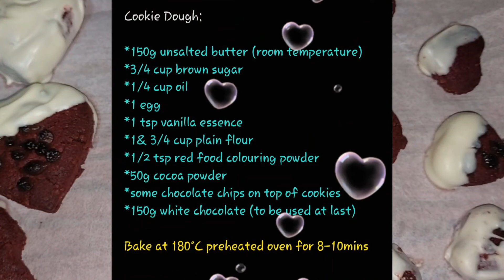Red Choco cookies with White chocolate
Hi all..

I have baked these cookies with my daughter and she loves them..You too will love these cookies.. Please try at home..

Cookie Dough:

*150g unsalted butter (room temperature)
*3/4 cup brown sugar
*1/4 cup oil
*1 egg
*1 tsp vanilla essence
*1& 3/4 cup plain flour
*1/2 tsp red food colouring powder
*50g cocoa powder
*some chocolate chips on top of cookies
*150g white chocolate (to be used at last)

Bake at 180°C preheated oven for 8-10mins

Happy baking💞